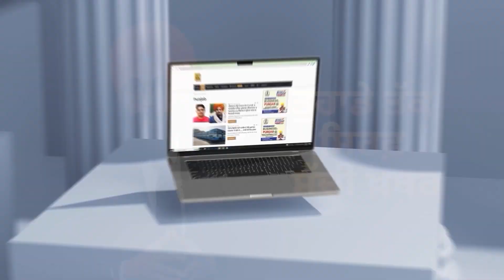ਗੱਠਜੋੜ ’ਤੇ Raj Warring ਦਾ ਵੱਡਾ ਬਿਆਨ, ਛੇਤੀ ਹੀ ਸੁਣਾਉਣਗੇ ਫ਼ੈਸਲਾ! | D5 Channel Punjabi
ਗੱਠਜੋੜ ’ਤੇ Raj Warring ਦਾ ਵੱਡਾ ਬਿਆਨ, ਛੇਤੀ ਹੀ ਸੁਣਾਉਣਗੇ ਫ਼ੈਸਲਾ! ‘ਸ਼ਰਤ ’ਤੇ ਅਕਾਲੀਆਂ ਦਾ ਹੋਇਆ ਸਮਝੌਤਾ’ | D5 Channel Punjabi